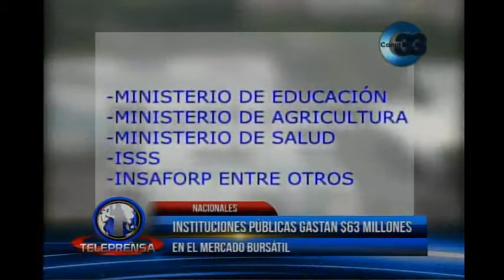Instituciones públicas gastan $63 millones en el Mercado Bursátil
La bolsa de productos y servicios de El Salvador, BOLPROS, informo que durante este año, las instituciones públicas  invirtieron más de 63 millones de dólares.
De acuerdo a las autoridades, la mayoría de compras han sido para los programas sociales.